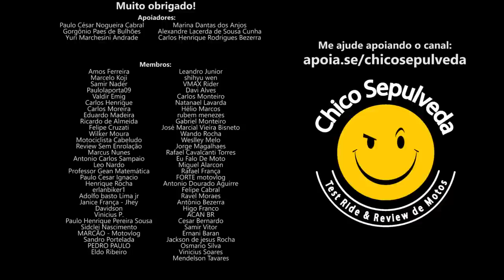Honda ADV150 - O Canto da Sereia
Black Boots
Calçados com estilo, conforto e segurança